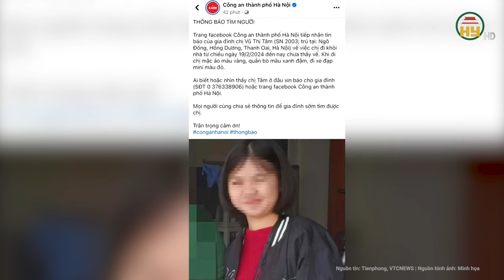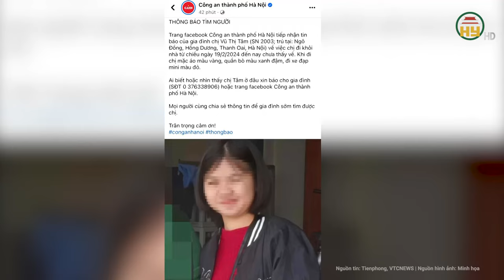TP.HCM: Công an đăng tìm thiếu nữ 15 tuổi bất ngờ mất tích gần 3 tuần chưa có thông tin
Tin tức 24h mới nhất | TP.HCM: Công an đăng tìm thiếu nữ 15 tuổi bất ngờ mất tích gần 3 tuần chưa có thông tin
Ngày 25/2/2024, Mai ra khỏi nhà đi đâu không rõ. Theo người thân, khi đi ra ngoài, Mai mang theo điện thoại. Tuy nhiên, gia đình không thể liên lạc với Mai. Gần 3 tuần trôi qua, gia đình đã chia nhau tìm kiếm khắp nơi nhưng vẫn không có thông tin gì nên đến trình báo cơ quan công an.
Địa chỉ: 164 Nguyễn Văn Linh, thành phố Hưng Yên, tỉnh Hưng Yên
Tiktok: Truyền hình Hưng Yên
Facebook: Đài Phát thanh và Truyền hình Hưng Yên
Zalo: Đài PTTH Hưng Yên